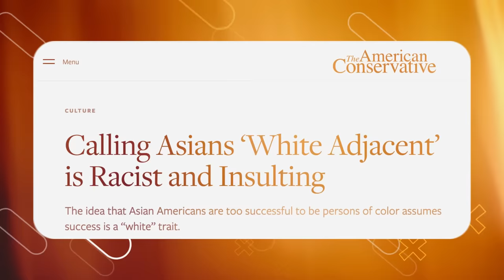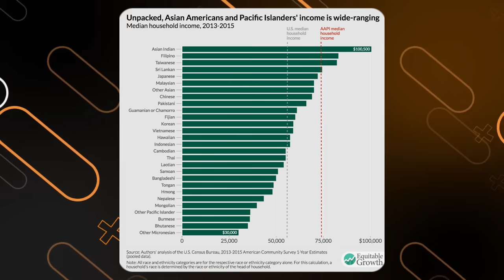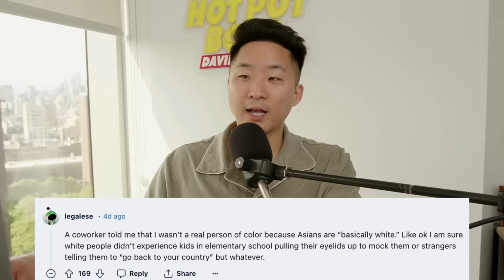Asians Are "White Adjacent"? HUH?